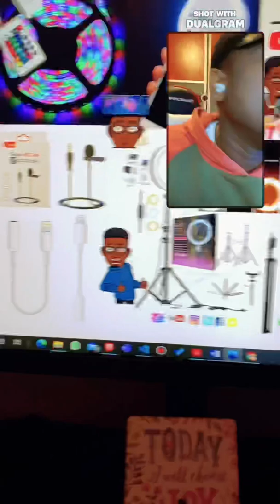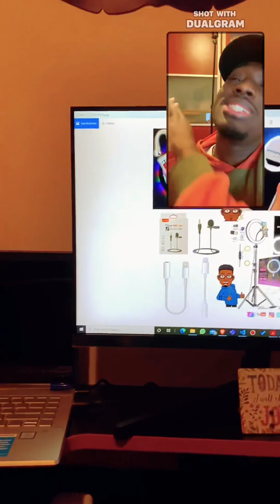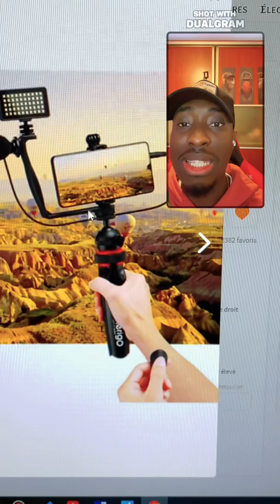Ouvri channel Youtube /Tiktok ou. Special Vlogging kit 📦 description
Nougen anpil talan, men nou bezwen gadget yo avec yon ti budget pounou gen plus vues.

Le SN Package est fait pour vous 🤗😉
150$ US

1 Light strip 5 mètres
1 ring light pour telef
1 micro cravate
1 cable d’accrochage pour IPhone  (siwap utiliser Iphone li pèmèt ou konekte IPhone ou avec tête I )
1 ring light 10 pouces + trepied
1 vlogging kit pour ( 1 micro , 1 light 3effects epi yon trépied)